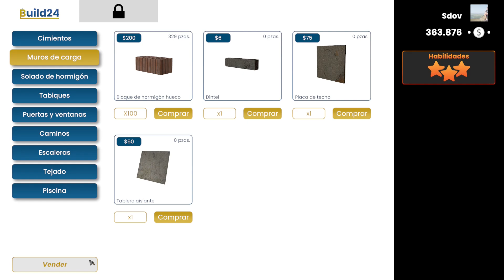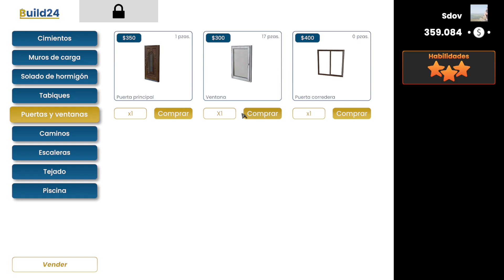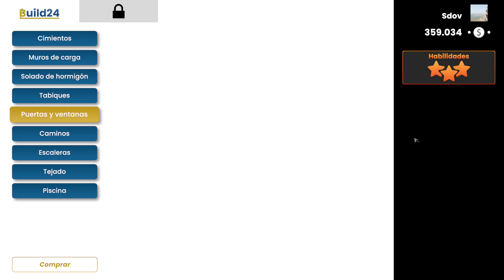YA TENEMOS UN TECHO SOBRE NOSOTROS - BUILDER SIMULATOR